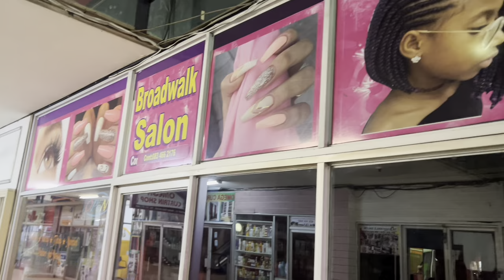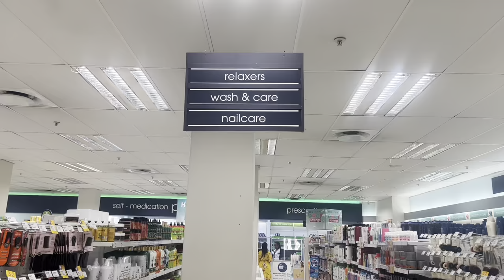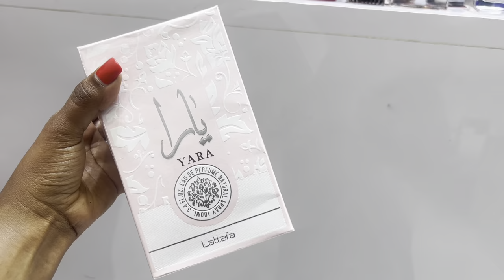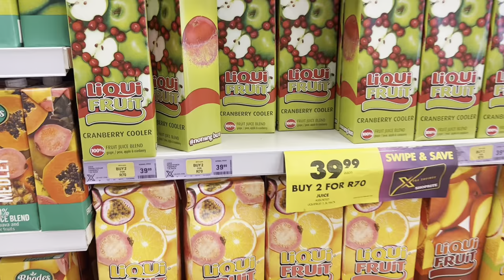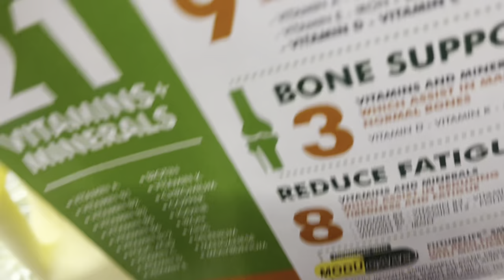weeklyvlog :Feminine Maintenance|New Fragrance|New Hair Products|Skipping Rope Challenge & More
Hey guys please watch my latest YouTube video it’s a spend a few days with me . I did a lot in this Vlog and I hope you enjoy it 😍❤️ weeklyvlog :Feminine Maintenance|New Fragrance|New Hair Products|Skipping Rope Challenge & More